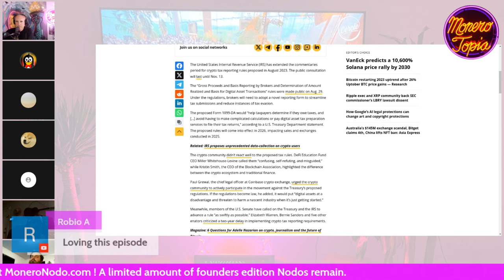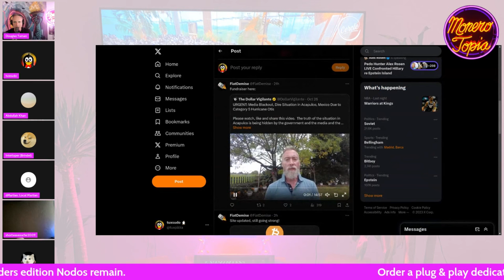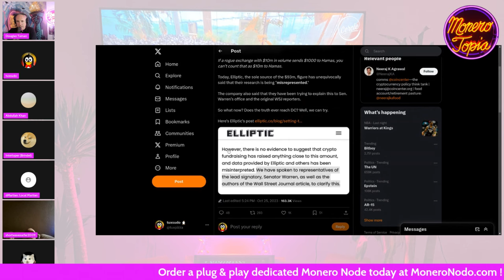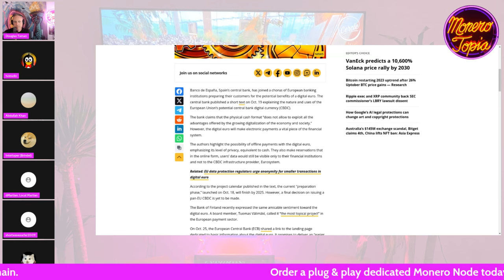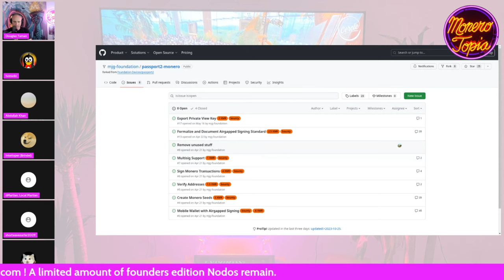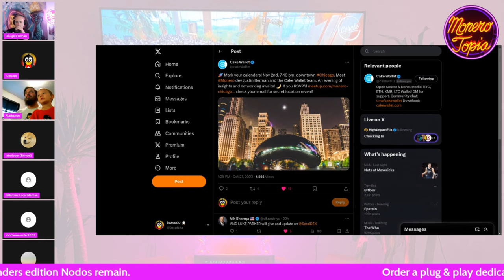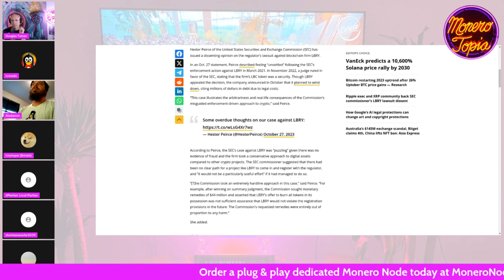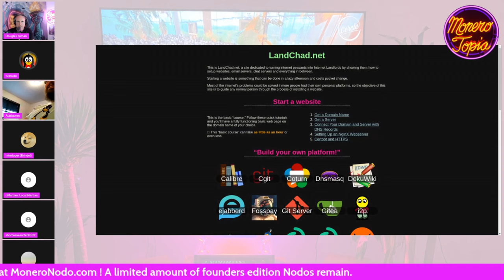The Tax man is coming for your crypto! (NEWS EPI #139)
The Tax man is coming for your crypto! - MoneroTopia News Segment Epi 139 - Oct 28th, 2023